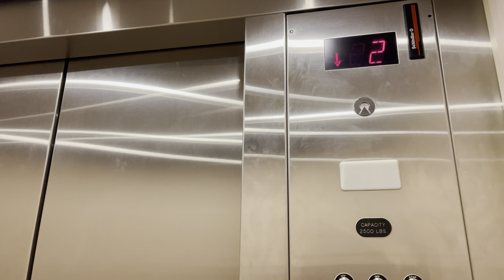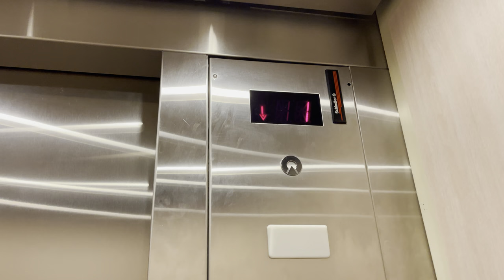FINAL RIDE: Schindler Elevator at Former Lord & Taylor, Walt Whitman Shops in Huntington Station, NY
This was taken on the store's last day of operation.